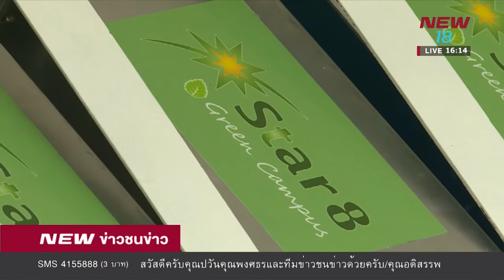มธ เปิดตัวรถมอเตอร์ไซค์รับจ้างไฟฟ้า | ข่าวชนข่าวเย็น | 29 มี.ค.61 | NEW18